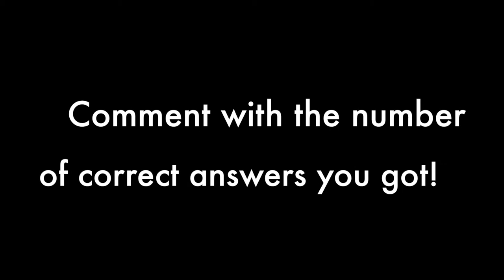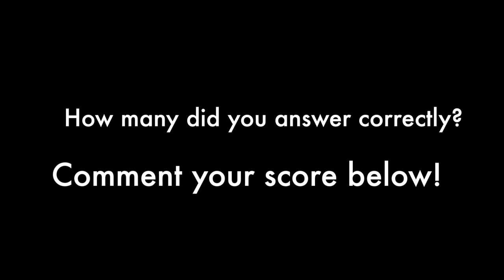Phineas and Ferb 2 FIND THE DIFFERENCE Picture Puzzle | TRUE GENIUS | 100% FAIL Brain Game New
Here’s another challenging brain game for you! Can you find the difference in these photo puzzles featuring Phineas and Ferb?

There is only ONE difference in each pair of fun and colorful photos from the Phineas and Ferb Cartoon show. You need to find it in just 15 seconds! It’s not as easy as it looks! Are you up for the challenge? Take the Test NOW and see how you do!

Don’t forget to tell us your score in the comment box below!